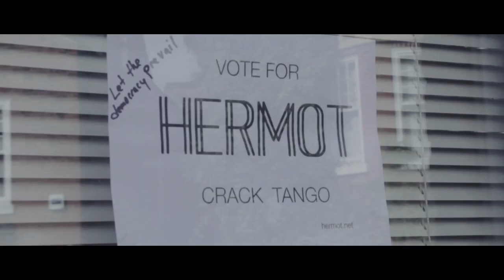Crack Tango: A Portrait of The Finnish Thing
Sami Seppala is a racer, a skater and a rock'n'roller. We tell his story and shine a light on the motorsport cliche: if you want to win, hire a Finn.